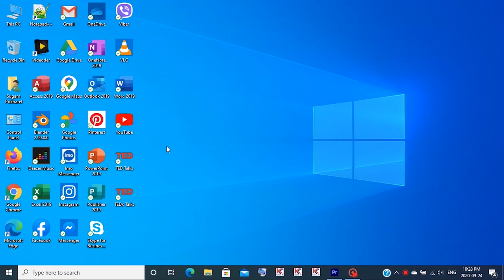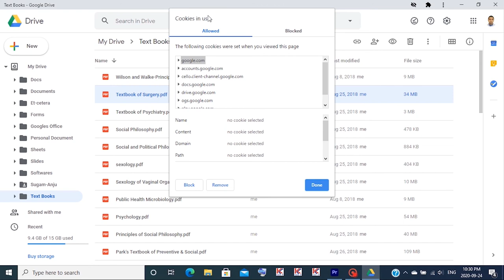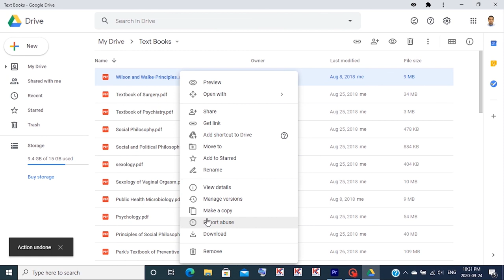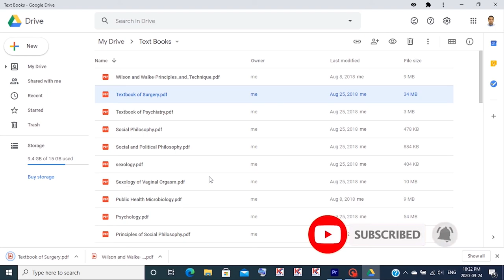Google Drive File Download Problem Solved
Are you unable to download google drive file? Try out of two or both technique.
1. Log out all the google account and log in with only one required google account in browser.
2. Allow the cookies to download file in browser.